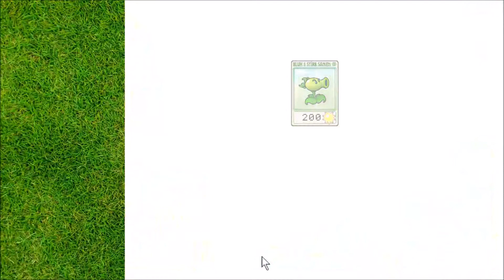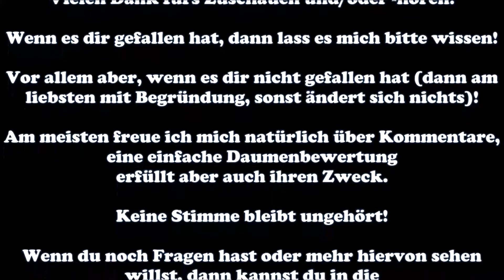PFLANZEN GEGEN ZOMBIES #3 - Abenteuer: Tag 8-10